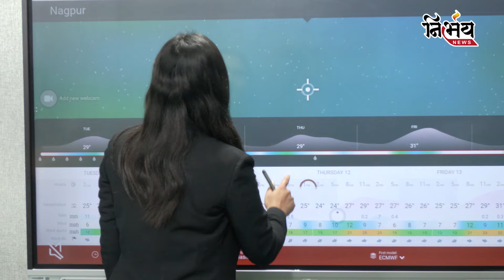Weather Update Gujarat ના આ જિલ્લામાં થશે ભારે વરસાદ હવામાન વિભાગની આગાહ | Parsh Goswami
Weather Update: Gujarat વાસીઓ બચીને રહેજો, જળતાંડવની આગાહી | Paresh Goswami | Heavy Rain |